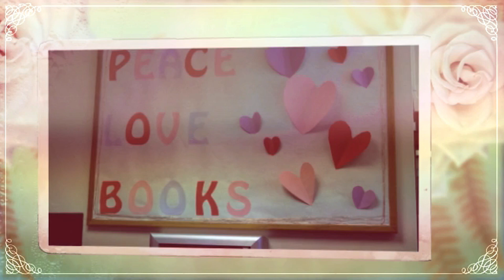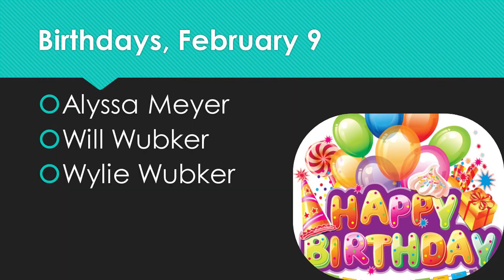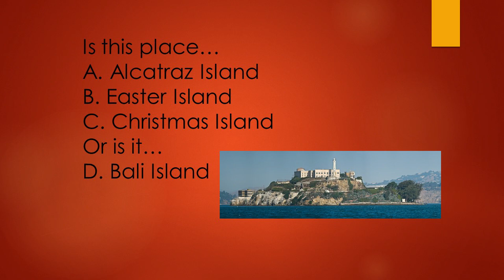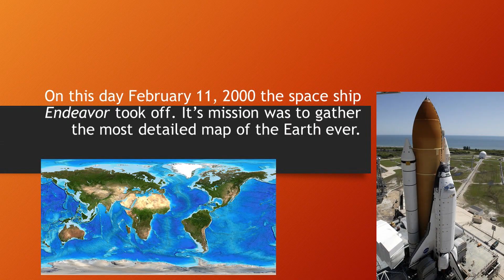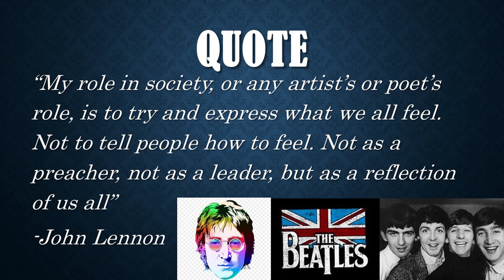2 11 20